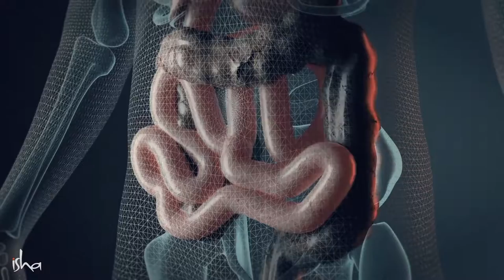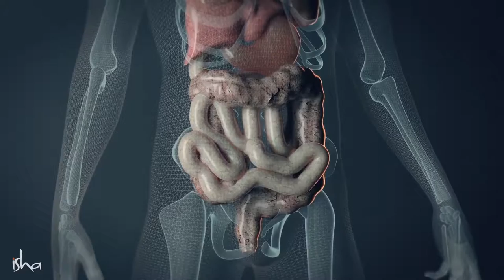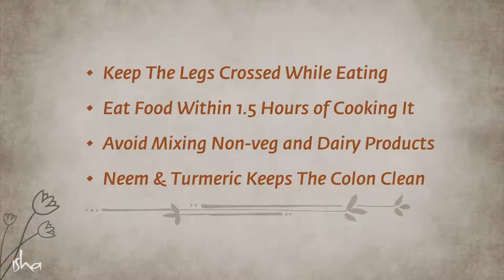4 Food Digestion Tips for a Healthy Life - Sadhguru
Food Digestion tips for Healthy life - General information on health, fitness and nutrition.